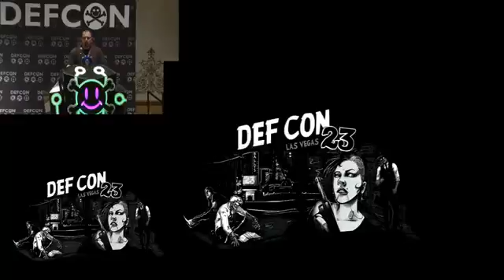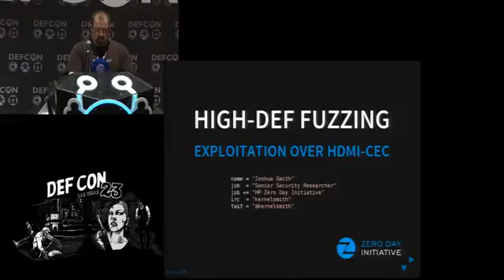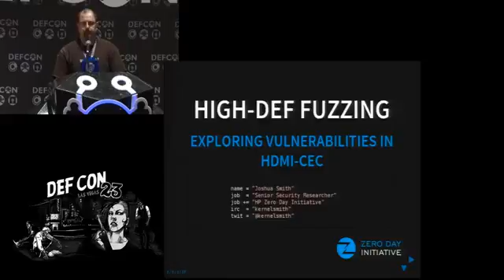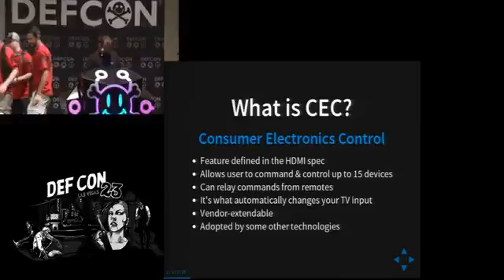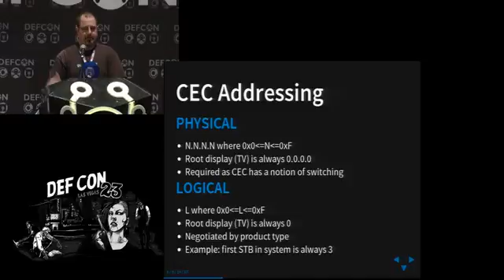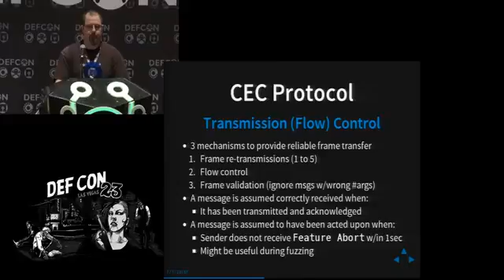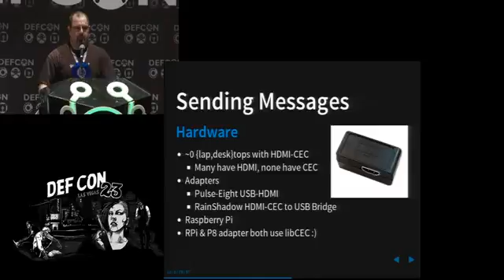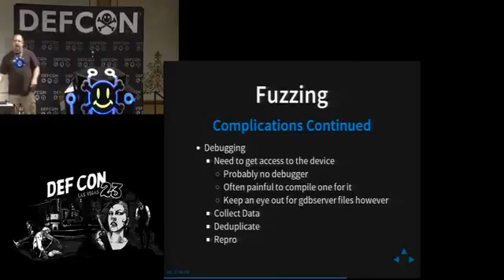DEF CON 23 - Joshua Smith - High Def Fuzzing: Exploring Vulnerabilities in HDMI CEC